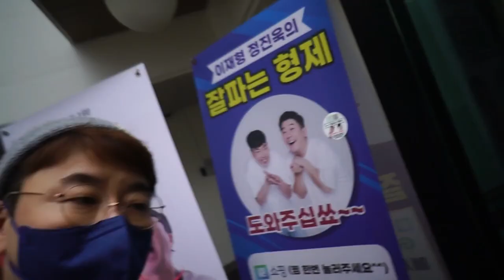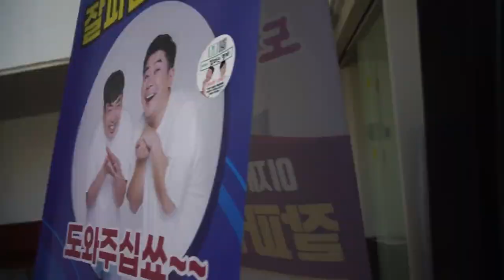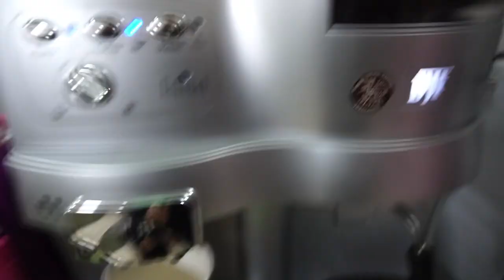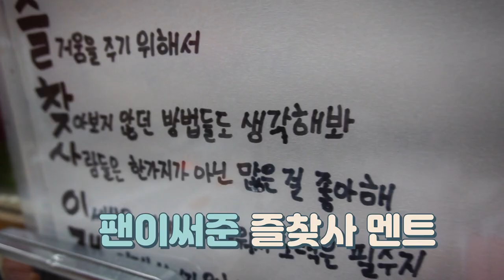개그맨 이재형 대학로 추천공연 졸탄쇼 토요일 일요일 주말 브이로그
개그맨 이재형
코미디빅리그 웃찾사 에서 개그코너를 보여주었던 개그맨
대학로에서 개그팀 졸탄의 공연 2시간 탈출 졸탄쇼를
열심히 하고 있습니다.
대학로추천공연 코미디공연 과연 개그맨 들은 공연하는 날
어떻게 하루를 살까지 ?
졸탄 공연 이제 시작합니다.
오랜만에 영상 올리네요
다들 즐거운 하루 보내세요 ^^